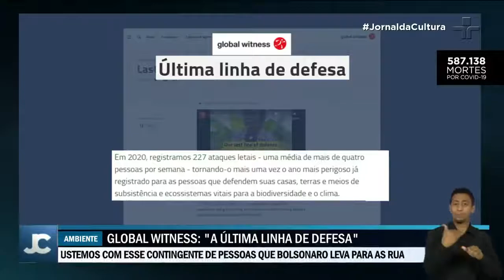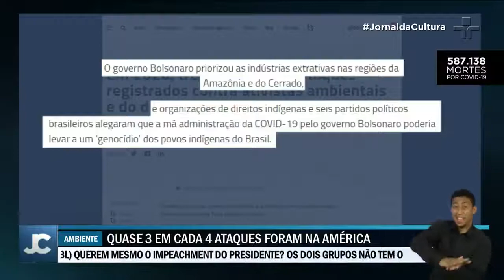Brasil é o 4° país do mundo mais perigoso para ambientalistas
O número de assassinatos ligados a causas ambientais no mundo bateu recorde em 2020. Foram 227 ambientalistas mortos.